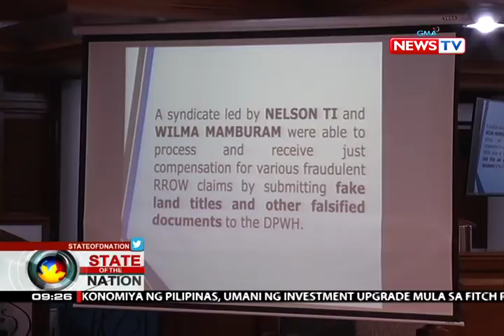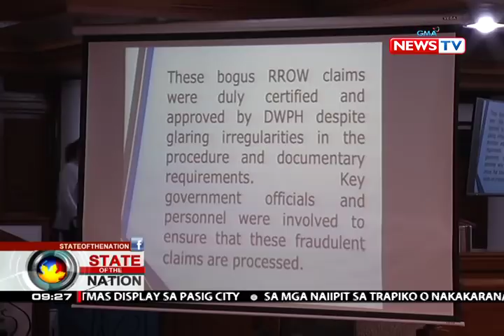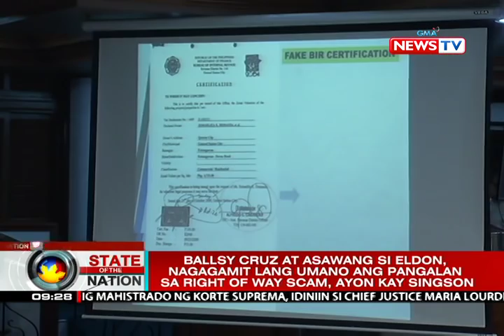Dating DPWH Sec. Singson, itinangging sangkot siya sa umano'y right of way scam